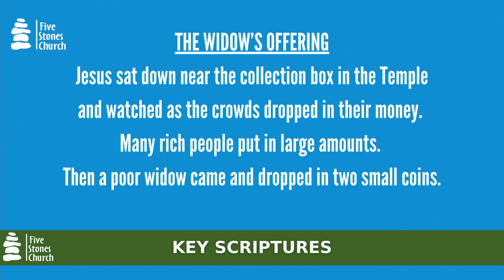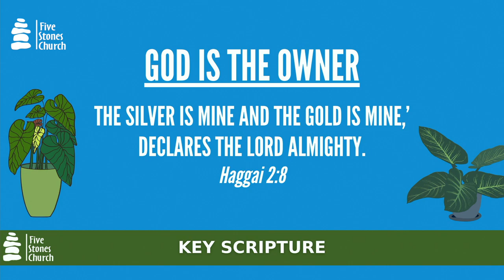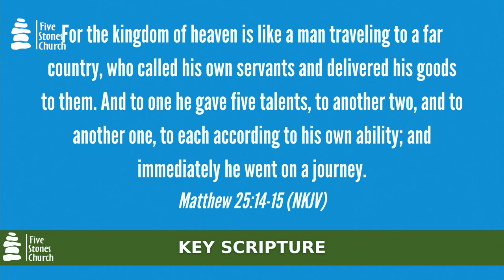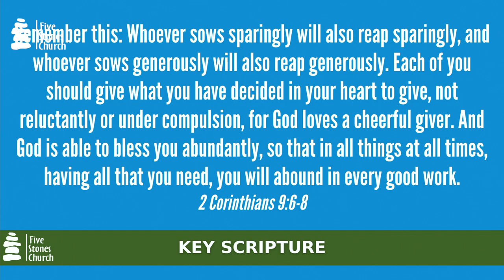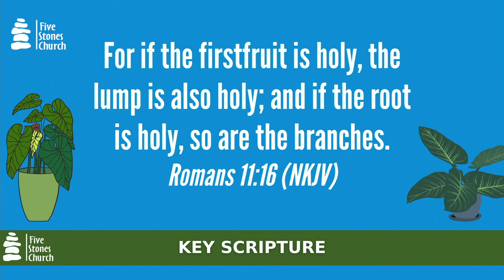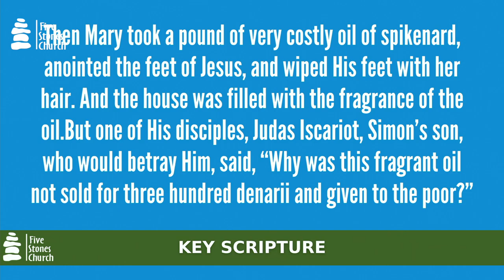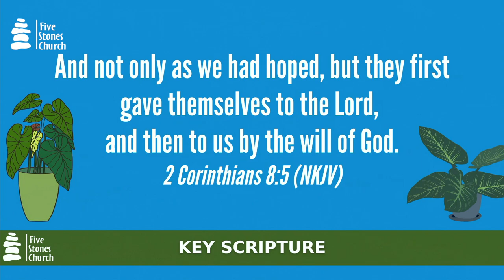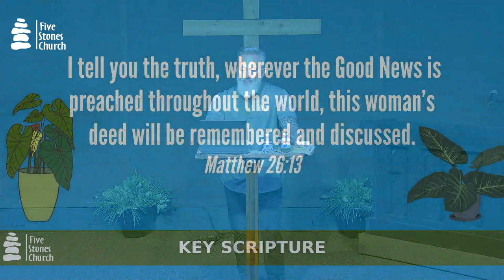Class 6 | Giving is a Blessing for Healthy Stewards